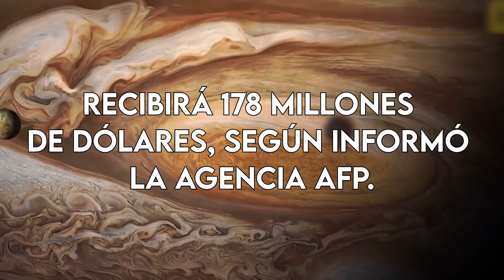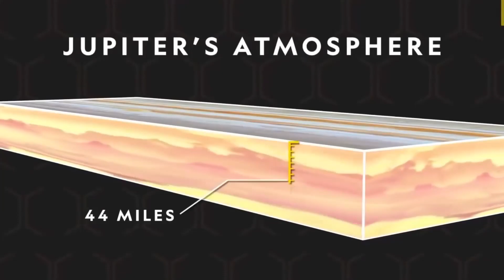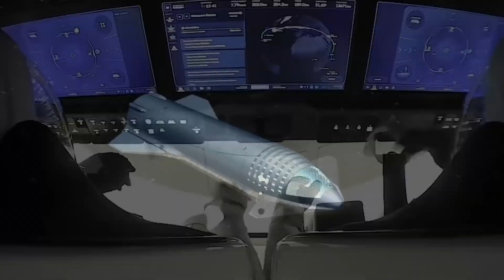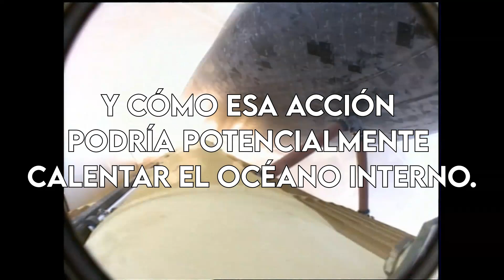😱 ¡Científicos Revelan el HISTÓRICO Descubrimiento en Júpiter que lo Cambiará Todo!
La NASA y Elon Musk han descubierto un extraño satélite de Júpiter que podría contener vida orgánica. Puede convertirse en un objetivo potencial para albergar vida en un futuro lejano😱. Pero... Queda un largo camino por recorrer... ¡TE LO CONTAMOS TODO!

⚠️©ANUNCIO IMPORTANTE: Todos los vídeos son propiedad de este canal. Por favor, para ahorrarte problemas de derechos de autor, NO CUELGUES LOS VÍDEOS en tu canal.